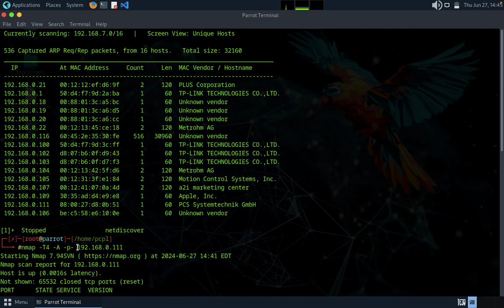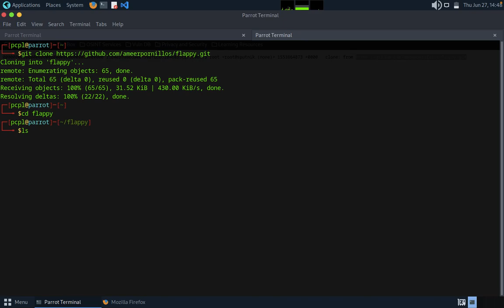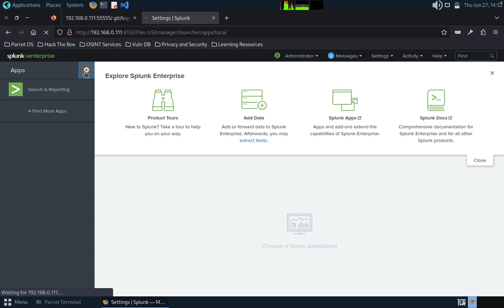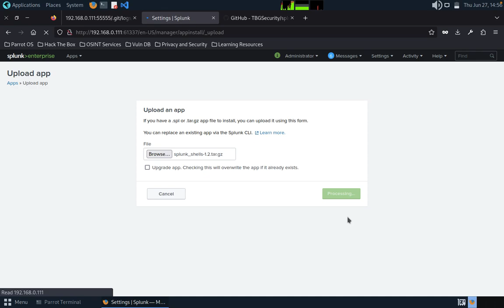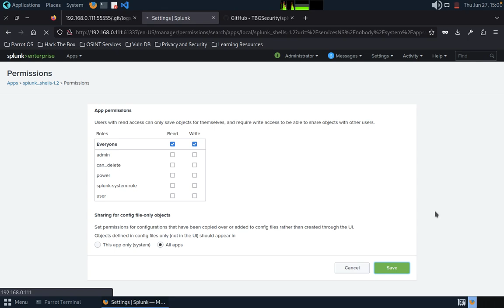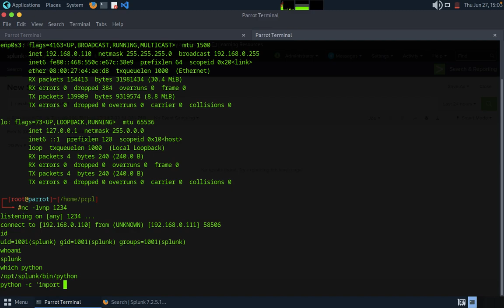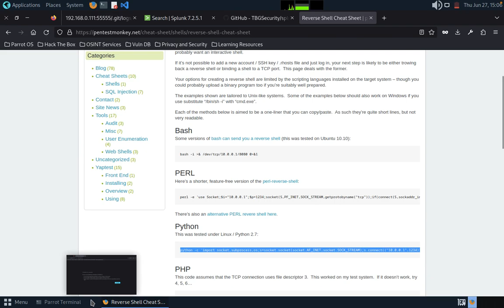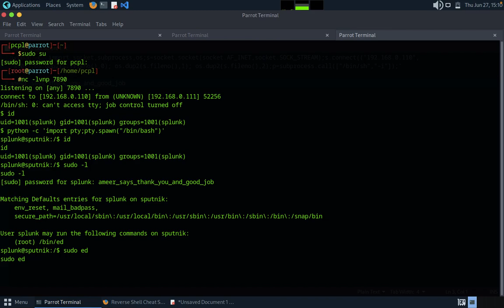Mastering Splunk Enterprise: Advanced Penetration Testing and Security Insights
Discover advanced techniques for penetration testing Splunk Enterprise in this insightful guide. Learn essential security insights and best practices to safeguard your systems effectively. Whether you're a security professional or a Splunk administrator, this video provides invaluable knowledge to enhance your cybersecurity defenses. Dive deep into Splunk's architecture, vulnerabilities, and mitigation strategies to protect your organization from potential threats. Stay ahead in the cybersecurity landscape with practical tips and expert guidance.